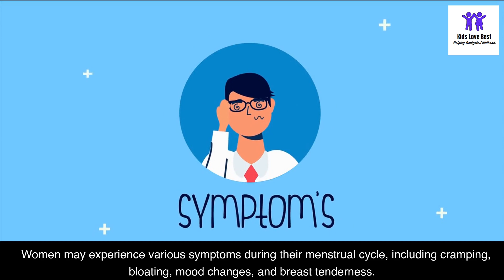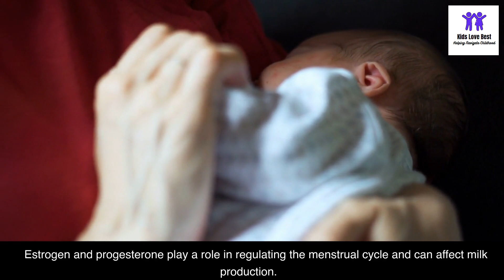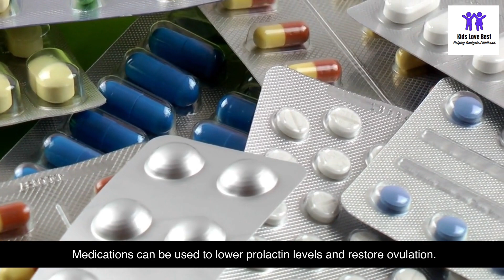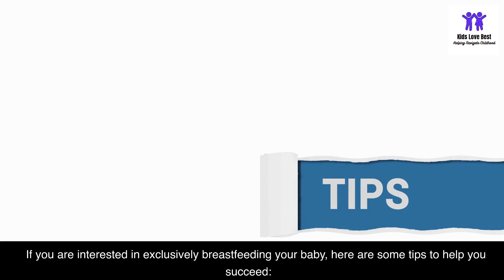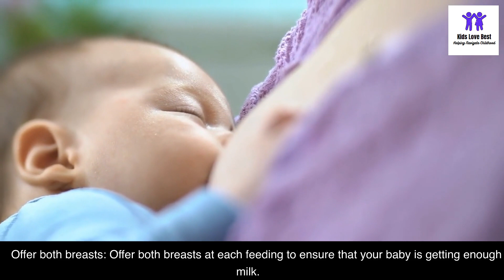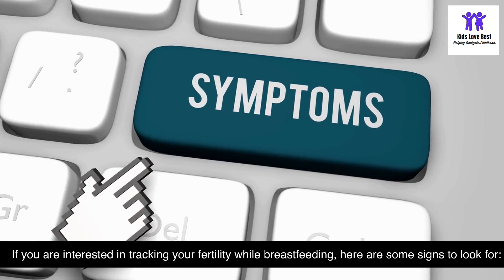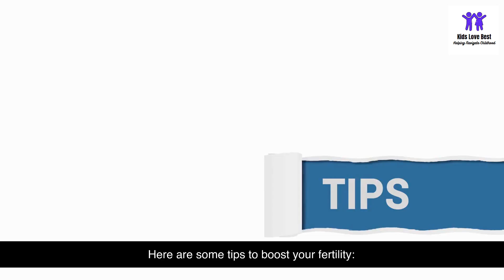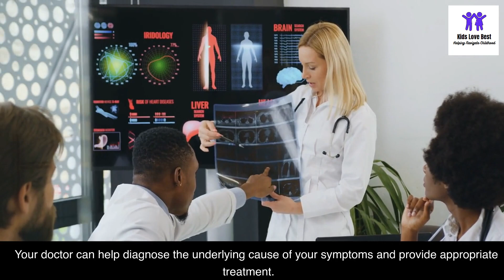The Effect of Breastfeeding on Fertility | The Link Between Breastfeeding and Fertility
Breastfeeding has long been known to have a variety of health benefits for both mother and baby. But what about its effects on fertility? In this video, we explore the relationship between breastfeeding and fertility, including how breastfeeding can affect ovulation and the return of menstruation. We also discuss the concept of lactational amenorrhea, a natural form of birth control that can be used by breastfeeding mothers. Join us as we talk to experts in the field and share real-life experiences from breastfeeding mothers about their fertility journeys. Learn how breastfeeding can impact your fertility and what you can do to manage your family planning goals while breastfeeding.

The Effect of Breastfeeding on Fertility
Breastfeeding and Fertility: What You Need to Know
Can Breastfeeding Affect Your Fertility? Find Out Here
The Link Between Breastfeeding and Fertility Explained
Breastfeeding and Conception: Understanding the Connection
Maximizing Fertility While Breastfeeding: Tips and Insights

breastfeeding, menstruation, fertility, postpartum, medical attention, doctor's visit, menstrual cycle complications, breastfeeding hormones, prolactin, birth control, exclusively breastfeeding, fertility signs, Women's health
Reproductive health, Pregnancy, Childbirth, Nursing, Postpartum recovery, Hormones, Ovulation, Contraception, Infertility, Health and wellness